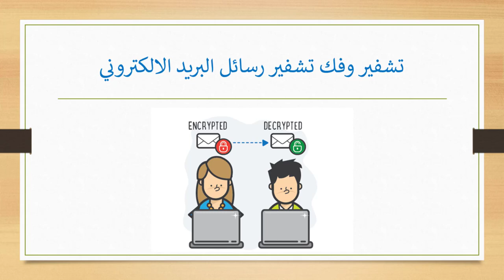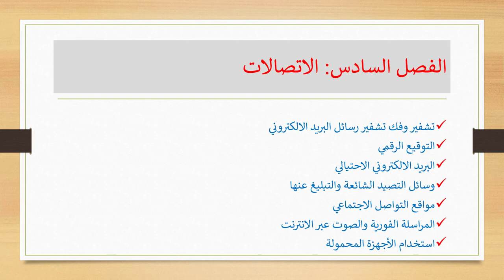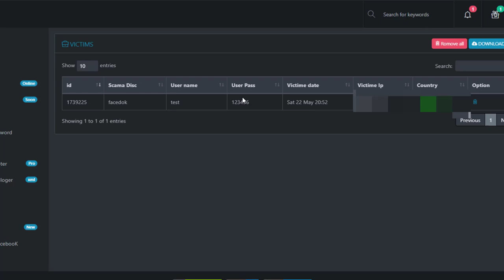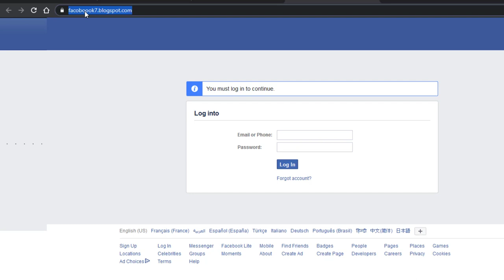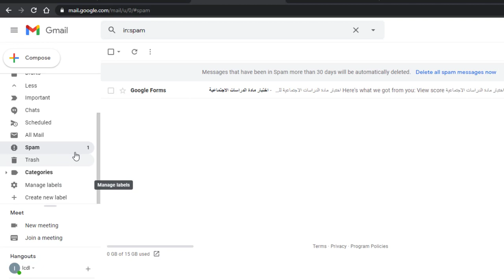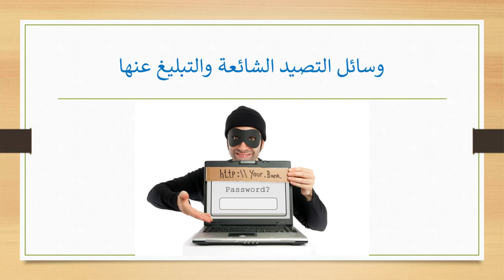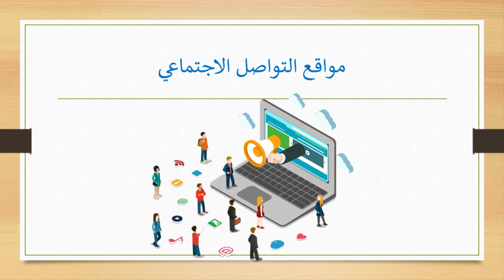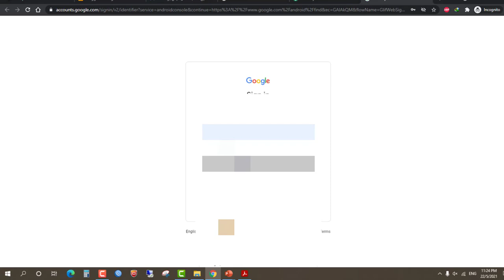35- ICDL 2024 (Cyber Security) Part 8 - الامن الرقمي | الدرس الثامن | الاتصالات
35- ICDL 2024 (Cyber Security) Part 8 - الامن الرقمي | الدرس الثامن | الاتصالات
⋐ ஜ۩۞۩ஜ ⋑
جروب متابعة كورس ICDL وتحميل جميع كتب الكورس على الفيس بوك

⋐ ஜ۩۞۩ஜ ⋑
الرخصة الدولية لقيادة الحاسب الالي الاصدار الجديد
الشهادة الجديدة هي عبارة عن إعادة هيكلة وتحديث لنفس المهارات التي سبق أن قدمها
ICDL V.5
 بالإضافة إلى أنها تتضمن مقرر مخصص للأمن السيبراني - هذا وسيكون كله متوفراً في 3 مقررات بدلاً من 7؛ وبالتالي سيقضي على التكرار ويخفض من الوقت والتكلفة على المرشحون. ستتكون الشهادة الجديدة لـ ICDL من المقررات الثلاث المحدثة التالية:

مقرر 1 - أساسيات الكمبيوتر والإنترنت: يجمع بين مهارات استخدام أجهزة الكمبيوتر والأجهزة المحمولة وكذلك الإنترنت والبريد الإلكتروني.
مقرر 2 - أساسيات التطبيقات المكتبية: تجمع بين مهارات التطبيقات الثلاثة الأكثر استخدامًا - معالجة الكلمات وجداول البيانات والعروض التقديمية.
مقرر 3 - الأمن السيبراني: المهارات السلوكية والتقنية الضرورية لإسخدام أجهزة الكمبيوتر والأجهزة المحمولة بأمان.
⋐ ஜ۩۞۩ஜ ⋑

ICDL Version 6
ICDL_Teacher 2023
Using the Computer and managing files ( Windows 10 )
Internet
Outlook 2019
Computer Essentials
Online Essentials
كورس ICDL كامل
الاصدار السادس ICDL
ويندوز 10
اوفيس 2019
اوفيس 2016
خطوات الحصول على شهادة ICDL
شهادة ICDL
اختبارات ICDL كاملة
ICDL اختبارات
نماذج اختبارات كورس الرخصة الدولية لقيادة الحاسب الالي
امتحانات واختبارات
مراكز اختبارات اون لاين